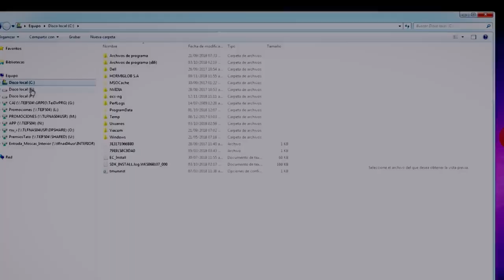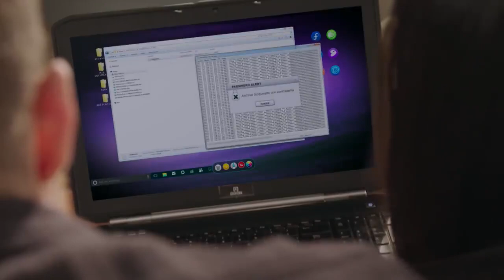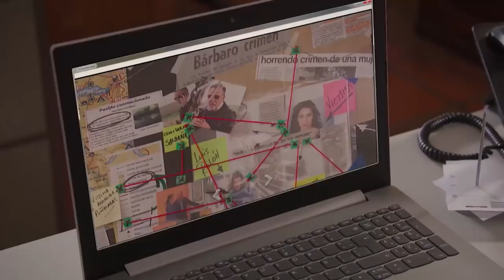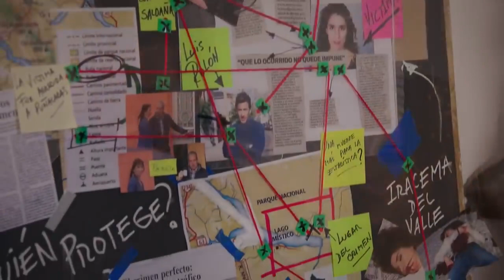Capítulo 16 - Campanas en la Noche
Se trata de una historia romántica de 80 capítulos con una alta calidad de realización, protagonizada por Calu Rivero, Federico Amador y Esteban Lamothe y un gran elenco.
Acusado injustamente de la muerte de su mujer, Luis (Federico Amador) se fuga de la Patagonia llevándose consigo a su beba. Sólo una adolescente es testigo de la fuga. Ya en la ciudad, Luis adopta una nueva identidad y rehace su vida. Pasan más de 10 años y Luis decide cumplir una vieja promesa que le hizo a su hija: terminar la secundaria. Allí, en la escuela nocturna vuelve a encontrar el amor en su profesora, que no es otra que Luciana (Calu Rivero), aquella joven que lo vio huir hace años. Su pasado, del que pensaba haber escapado, lo persigue y pone en peligro todo lo que tiene, incluso a su hija. Por su parte, Luciana es una mujer sometida a Vito (Esteban Lamothe), un marido maltratador. Ella necesita despertar, abrir los ojos y empoderarse, si no quiere terminar hundida y perdida en una vida ceñida por la infelicidad.
Dos historias que se unen por el amor y que dependen el uno del otro para poder salir definitivamente de la pesadilla en la que se ven atrapados. Solo el amor podrá salvarlos.
Además, “Campanas en la noche” presentará una serie web exclusiva “La otra cara de Rita”, enfocada en la historia y venganza de Rita (Barbara Amaral), la hermana de Iracema (Lola Banfi), la mujer asesinada.